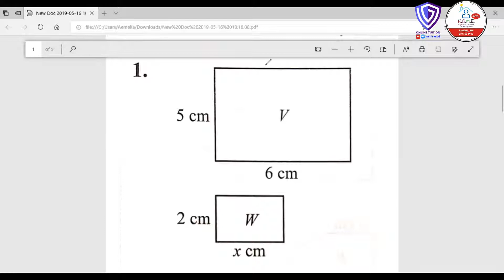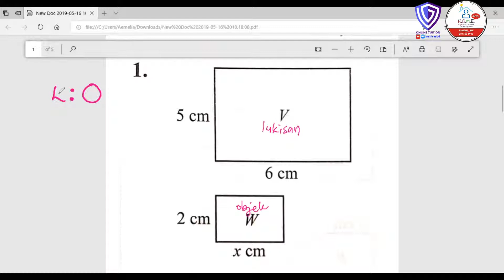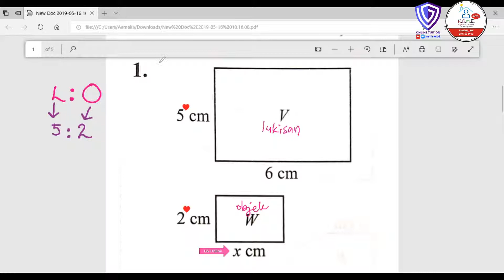1 Hari 1 Solusi: Maths Form 3 Topic 4 Q4